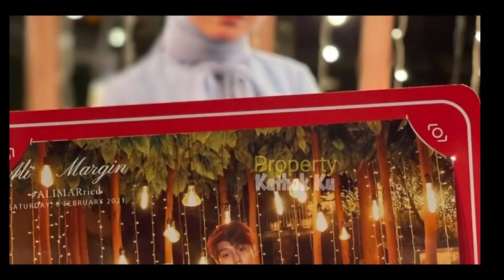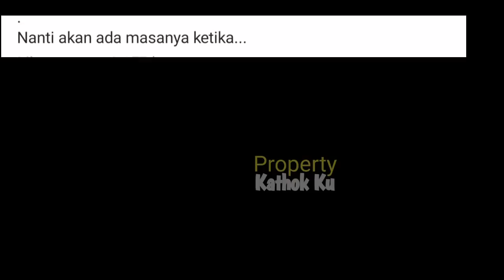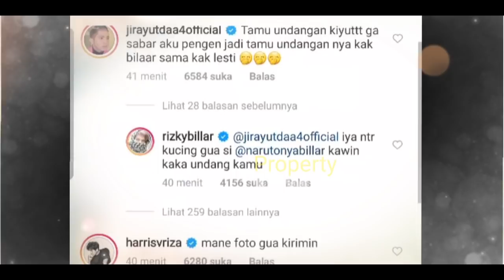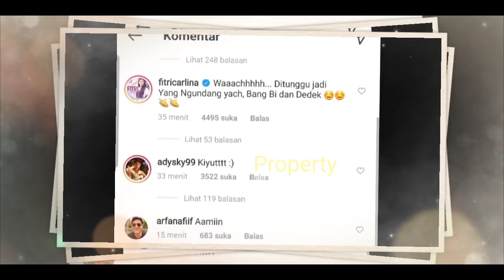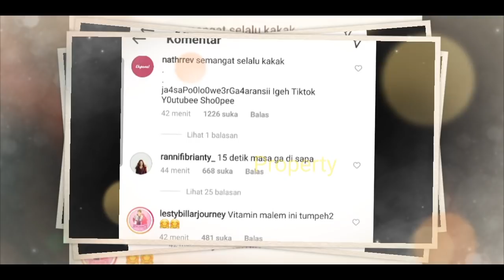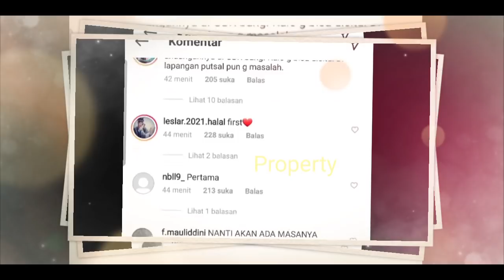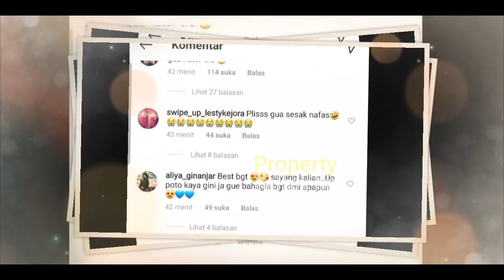Ingin SEPERTI Alie & Margin❓Rizky Billar Ajak LESTi Segera NiKAH❓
Jangan Lupa: _
Thankz!!..